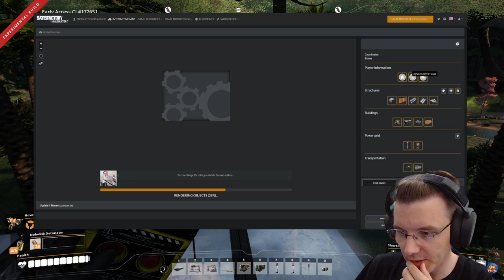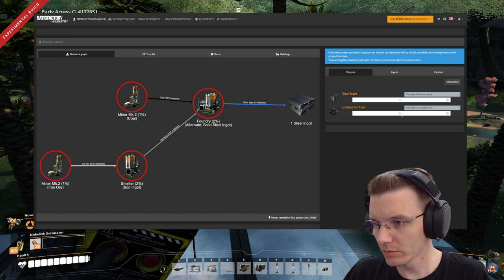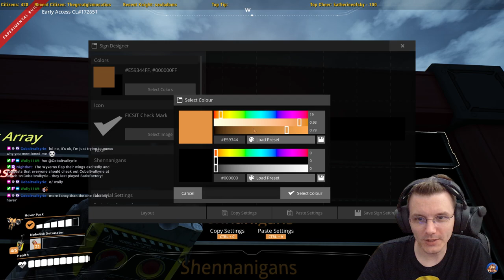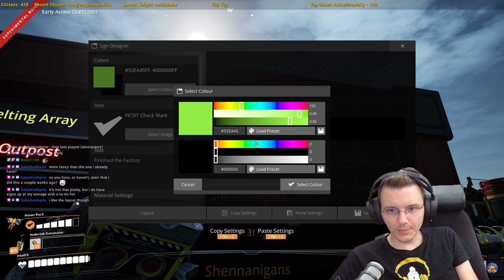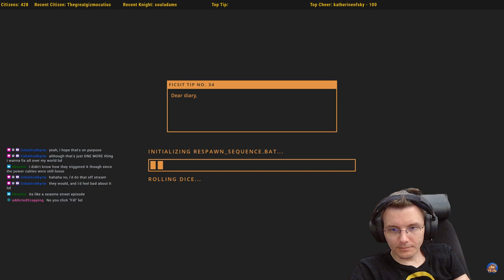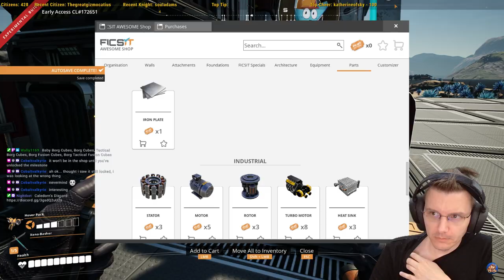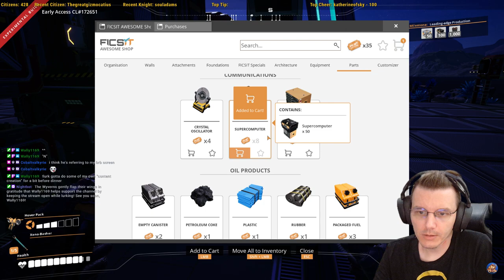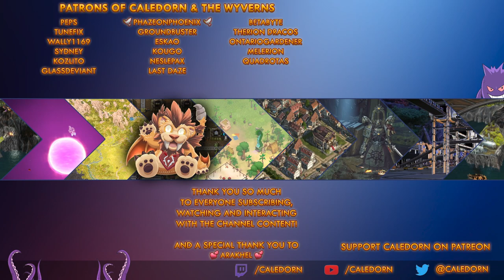Satisfactory Update 5 - Setting up the Hexagonal Smelting Lines - Let's Play (Streams) - EP8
In this stream I start setting up the smelting lines inside the Hexagon (a task I complete off-camera before the next stream, since it's very repetitive).

This series are based on my Twitch streams, where I will upload all the streams as VODs to YouTube as the main series with long episodes.

5:30 - Episode start (Intro end)

Yes.